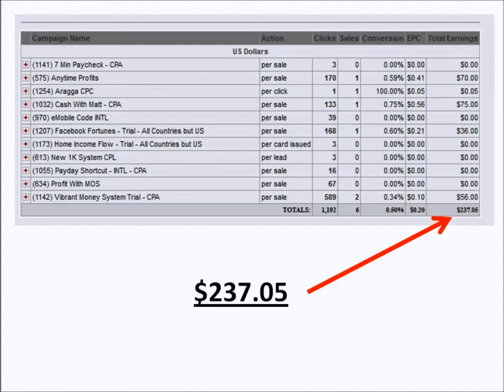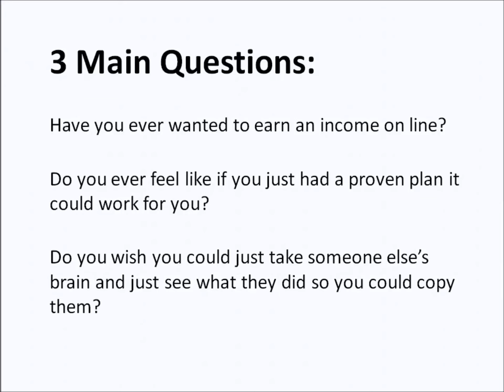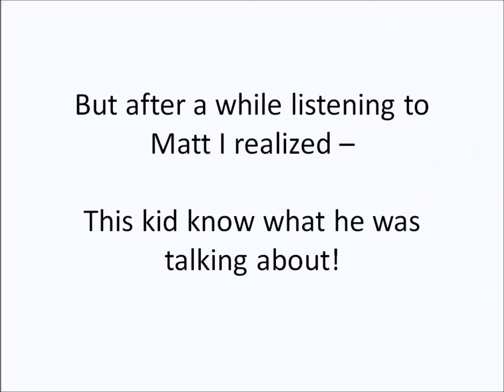Testimonial for Matt Pocius by Duncan Flynn